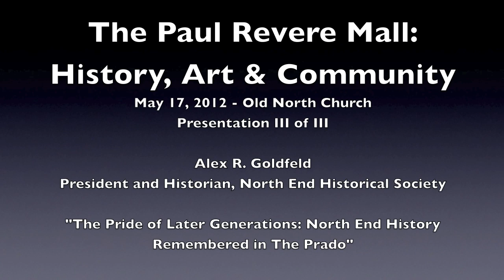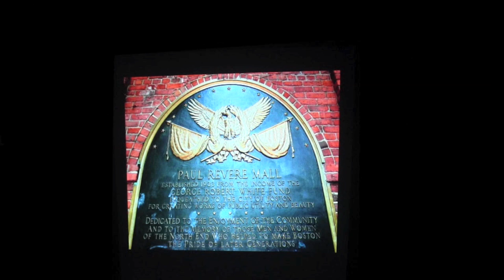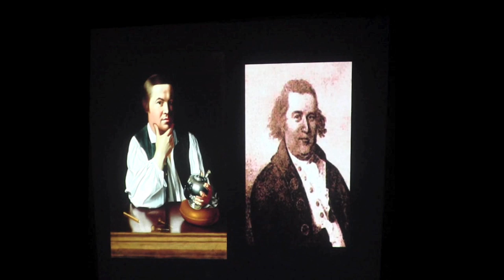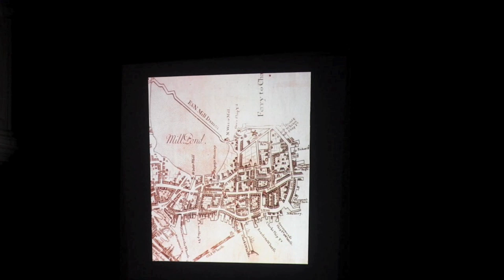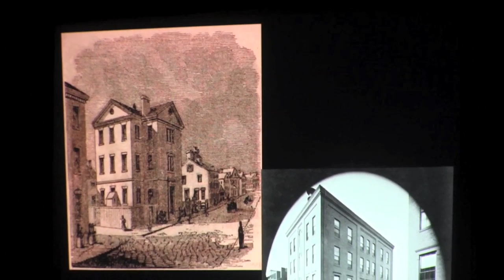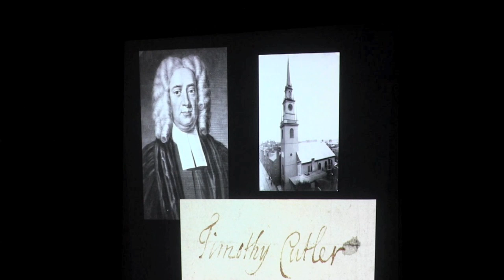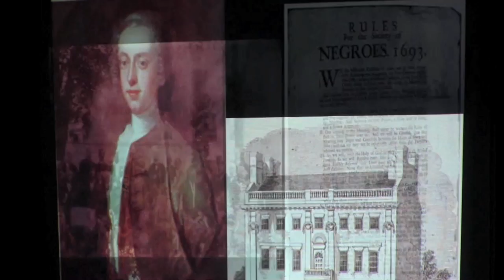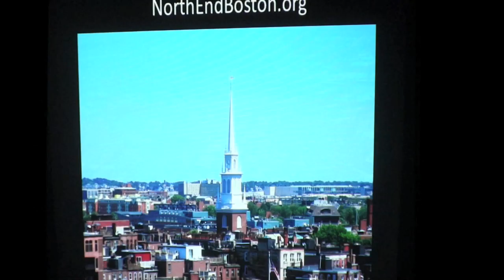2012-05 | Alex Goldfeld - The Pride of Later Generations - North End History Remembered in the Prado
Video: "The Pride of Later Generations: North End History Remembered in The Prado" by Alex R. Goldfeld, President and Historian, North End Historical Society

On Thursday, May 17, 2012, the Old North Church hosted a three part public lecture, "The Paul Revere Mall: History, Art and Community."

Following a talk about the Prado park and the how artist Cyrus Dallin's struggled to see his Paul Revere scultpure erected, the audience heard from Alex R. Goldfeld, presenting  "The Pride of Later Generations: North End History Remembered in The Prado."

This lecture follows a successful April 29, 2012 outdoor celebration. The two events are intended to raise a new consciousness about the importance of the Paul Revere Mall for its historical, public and community value. The event sponsors are actively promoting investment in the Mall in order to restore the physical integrity of the space to Shurcliff's original design and to see a revitalization of the park as both a historical monument and a beautiful open space for neighborhood and visitor gathering and reflection.